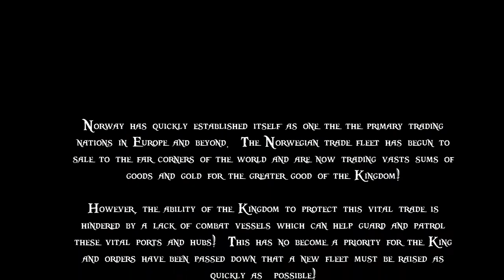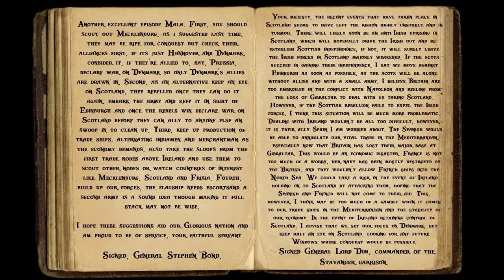Lets Play - Napoleon Total War (DM) - The Council Decides...!! (3)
[Episode Information]
★ An Opportunity Arises!!★

[Mission Statement]

The Kingdom Of Norway, Humble Beginnings, A Glorious Future!

[Mod Info]